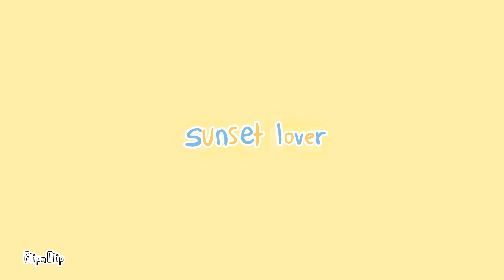sunset lover ☀︎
im actually so proud of this one,, i dont do fbf alot but when i do its so fun
i have another video im waiting to upload with fully colored fbf um,, idk why i didnt upload it yet but yaa